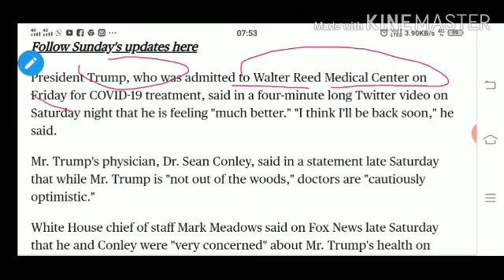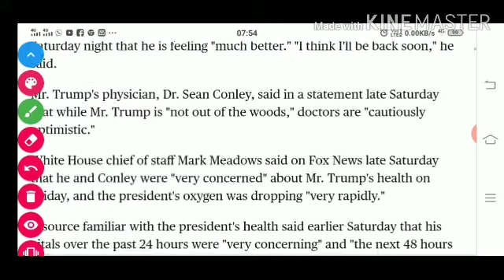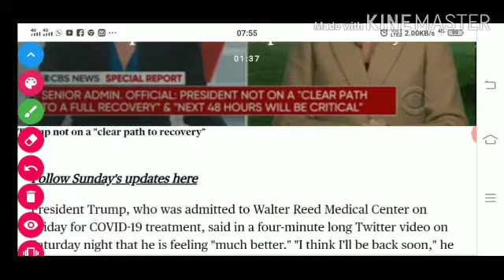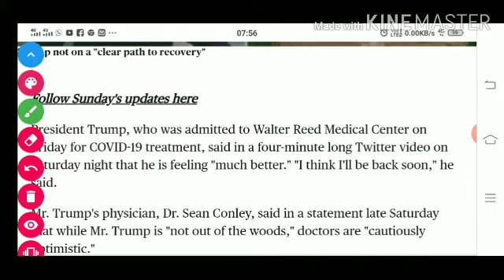विस्फोटक खबर। अमेरिकी राष्ट्रपति के बयान के बाद मार्केट में जोरदार रौनक।